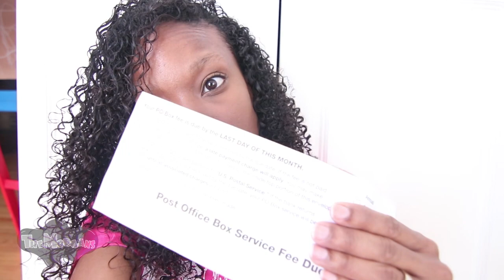Baby Taste Lemon For The First Time🍋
Buddy learns a New scripture and Ellie tastes a new food...lemon!